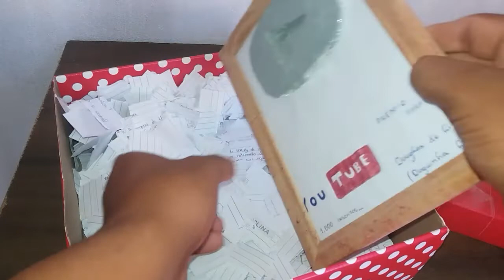GANHEI A PLACA DE MIL INSCRITOS 😱